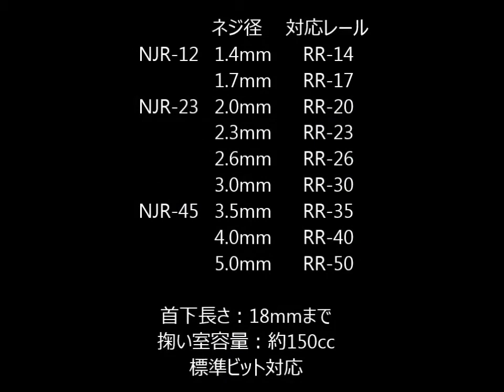Ohtake root automaattinen ruuvinsyöttölaite NJR